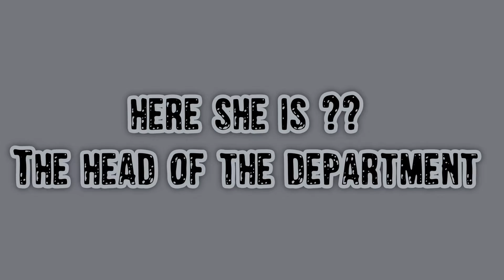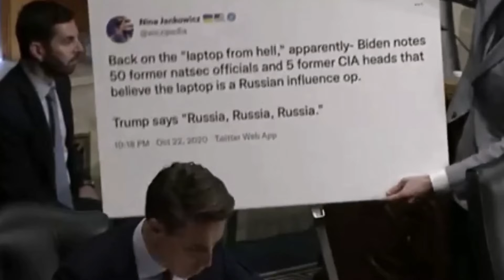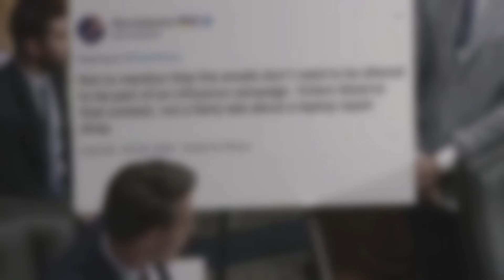Meet Nina Jankowicz the head of the ministry of truth !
Watch Nina Jankowicz sing on tic toc get ready to cringe !
Nina Jankowicz shows her hypocrisy .
Please tell me this is a joke ?